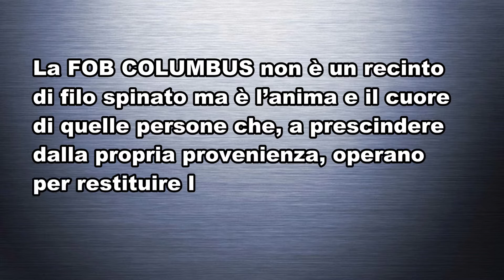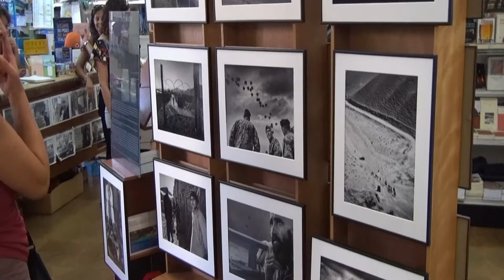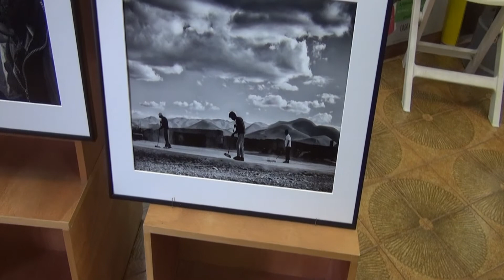Fob Columbus, mostra a Cagliari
"La FOB COLUMBUS non è un recinto di filo spinato ma è l'anima e il cuore di quelle persone che a prescindere dalla propria provenienza, operano per restituire l'Afghanistan agli afgani". E' questa la convinzione che ha spinto Gabriele URAS, impiegato nelle fila della Brigata SASSARI in Afghanistan, a realizzare un reportage fotografico sul microcosmo della FOB COLUMBUS dove militari statunitensi e italiani con i loro colleghi afghani lavorano a quello che la NATO chiama "processo di transizione", che consentirà alle Afgan National Security Forces di garantire la sicurezza del proprio Paese. La mostra FOB COLUMBUS sarà esposta dal 24 Agosto al 6 Settembre 2012 nella Libreria Murru, in via San Benedetto 12c a Cagliari. Il brano musicale "Afghanistan" che accompagna il videoclip è del compositore afghano Obaid Juenda